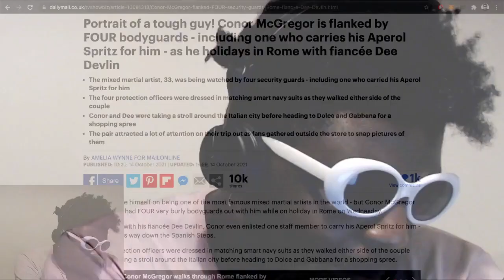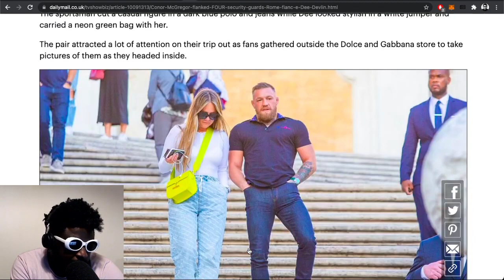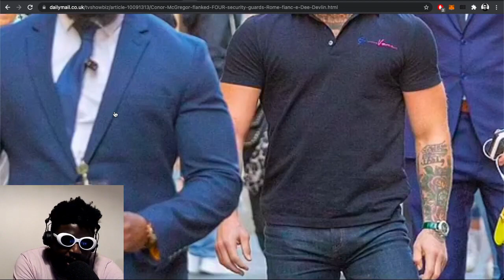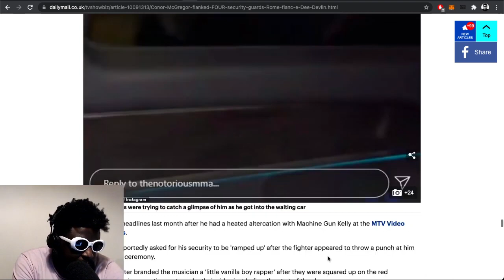Conor McGregor is ROLLING DEEP in Rome